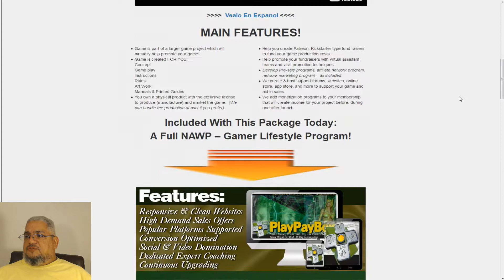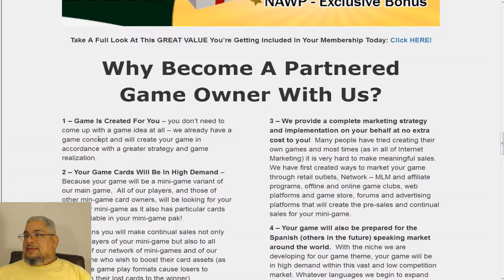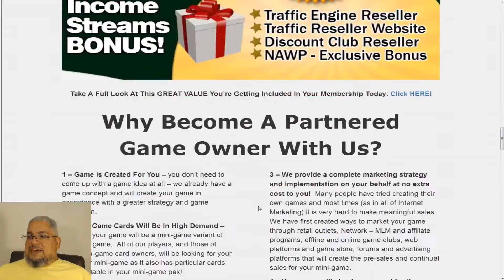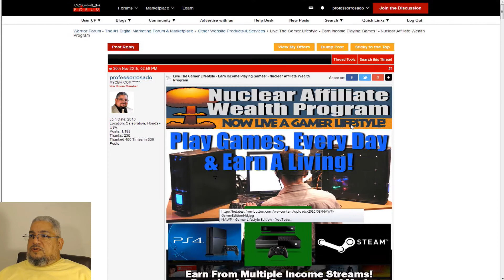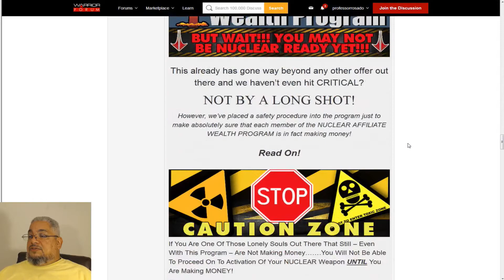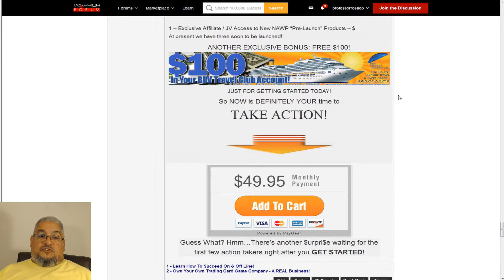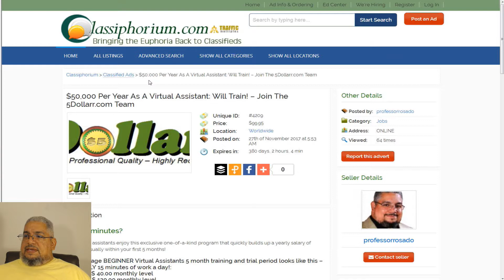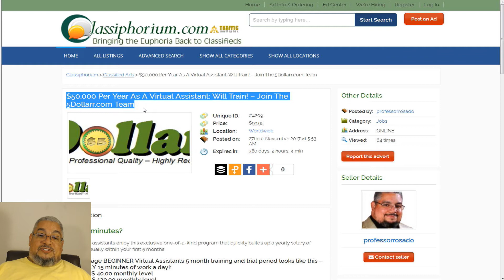Gaming Niche Traffic Breakthrough Tips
Click after Watching All of the Video!

Gaming Niche traffic woes? This video brings to you a traffic breakthrough for the gaming niche. Your website and gaming hobby can now begin to payoff big time!

GlobalMycbhNetwork VIDEO
CHANNEL DESCRIPTION:
All the news and advice from one of the leading Internet Marketers and business consultants. Learn from my insightful videos and TAKE ACTION!

MUSIC LICENSES:
Motivator
Licensed via:Creaive Commons By Attribution